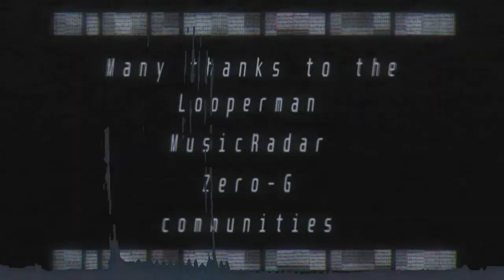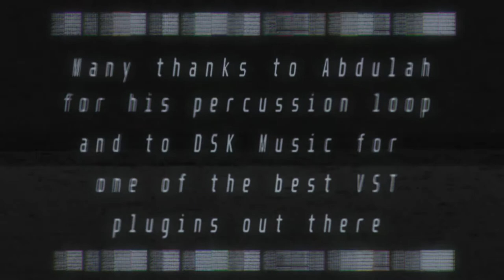Defiance - Ghost of Kyiv Tribute [Lupus's Mix]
An interesting one to be sure, took a while until I finally managed to unleash the power of Ghosthack's MIDIs.

Anyways... I hope you'll enjoy it!

Effect author credits:
Luminosity - StevenM
FeedMe,
FrameBlur - Cynex